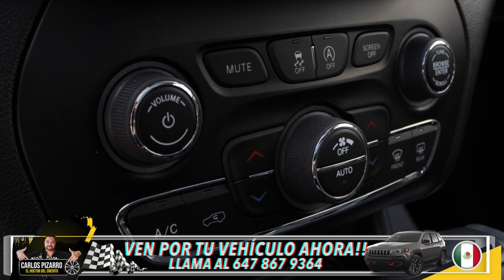Clientes Satisfechos - 2022 Jeep Cherokee Trailhawk - Toronto - Canada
Ven por tu 2️⃣0️⃣2️⃣2️⃣ Jeep Cherokee Trailhawk 🚙

Mi experiencia con Carlos Pizarro el doctor del credito  fue excelente porque hizo todo lo posible para ayudarme y poder sacar esta linda camioneta. Vengan con él, es la mejor opción. Tiene todas las opciones de carros y te ayuda para que salgas manejando. 🇲🇽📍🇨🇦